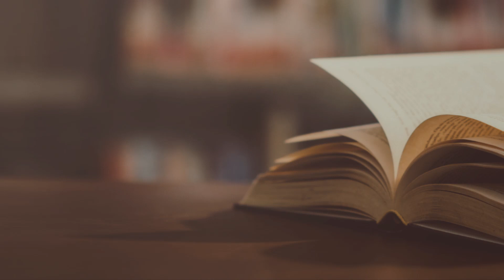Today In History - 3 December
৩ ডিসেম্বর - ইতিহাসের এই দিনে
3 December - Today In History